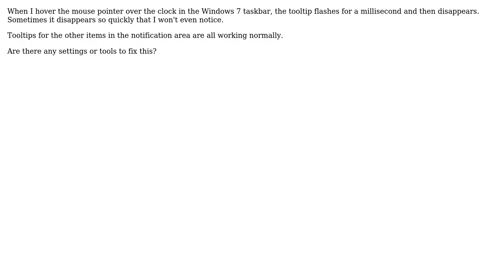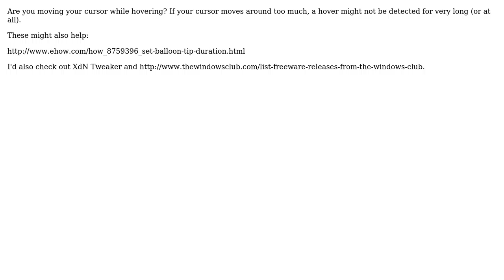The tooltip for the taskbar clock won't show up in Windows 7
With thanks & praise to God, and with thanks to the many people who have made this project possible! | Content (except music & images) licensed under CC BY-SA | Music | Images & others | With thanks to user yaser user steven.schifter user Gaff and the Stack Exchange Network Trademarks are property of their respective owners. You are responsible for your own actions.